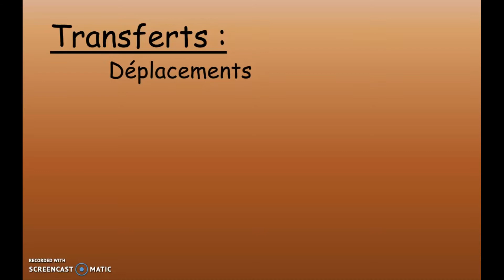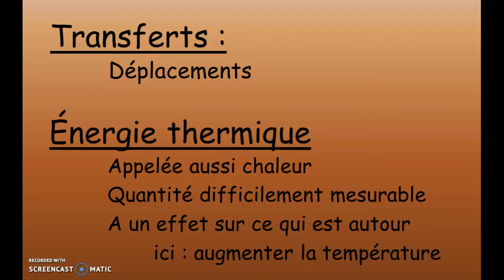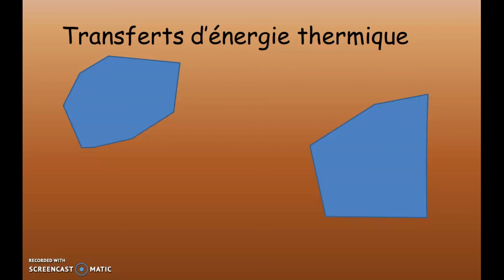6 B transferts én therm Act 1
Définition des termes " Transferts" et "énergie thermique"